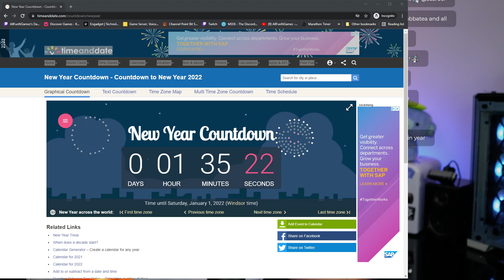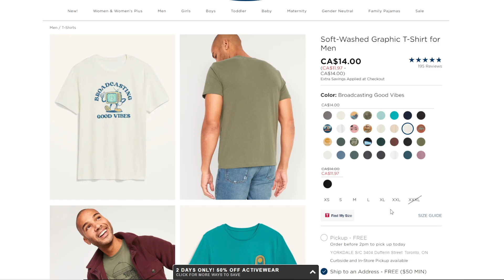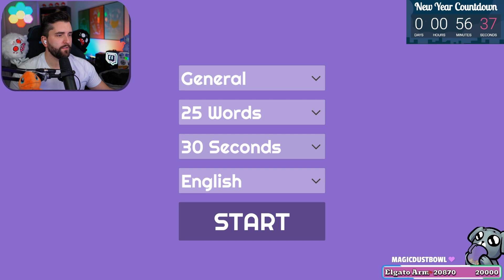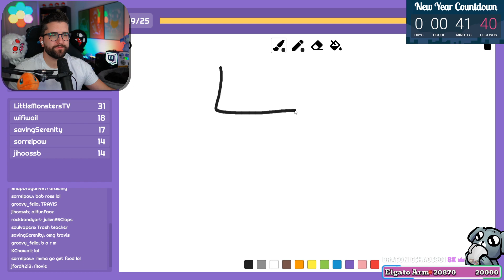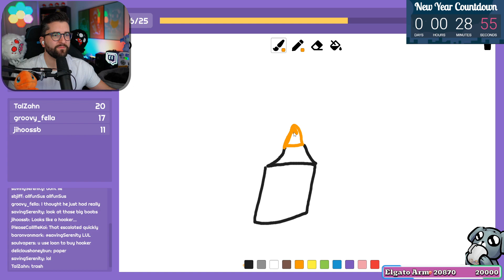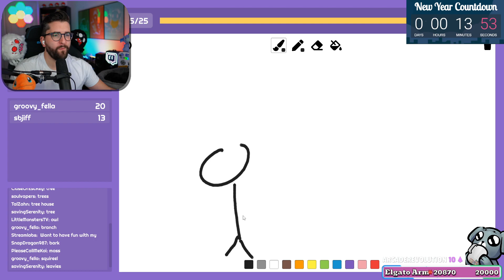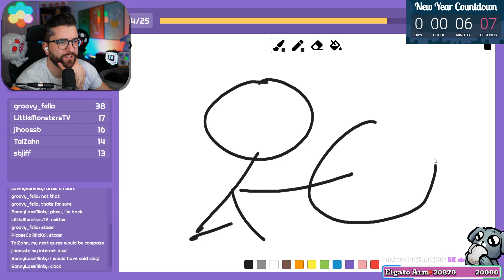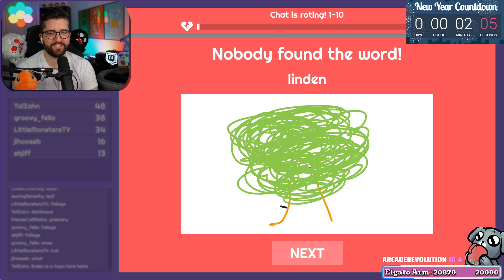New Years 2022 Twitch Stream - Streaming Until New Years on Twitch - Dream Daddy, Minecraft, Drawy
Dream Daddy,
Minecraft,
Drawy

New Years 2022 Twitch Stream -
Streaming Until New Years on Twitch!

Don't Starve Together Wolfgang Rework Preview  -
Don't Starve Together Wolfgang Update

Don't Starve Together + Terraria Crossover  -
An Eye for An Eye  -
Don't Starve An Eye for An Eye
Don't Starve Together An Eye for An Eye

Don't Starve Together Hallowed Nights 2021 -
Hallowed Nights DST -
 DST Costumes 2021

Dont Stave Together Wanda
Don't Starve Together Wanda
Dont Stave Together Waterlogged
Dont Starve Together 64 Bit